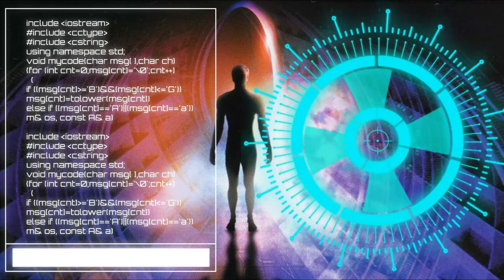How The Andromeda Strain by Michael Crichton Captures Tension & Makes The Science Interesting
Mike kicks off the Michael Crichton re-read by headed to Wildfire to examine the 1969 debut under his own name, The Andromeda Strain by Michael Crichton.

(physical) (digital) (audio)

0:00 Introduction & Excerpt Reading
2:04 Background Info
5:30 What Is It About?
6:35 What Makes it Good or Bad?
16:33 Why You Should Read It
18:11 Final Thoughts
19:42 Adaptations